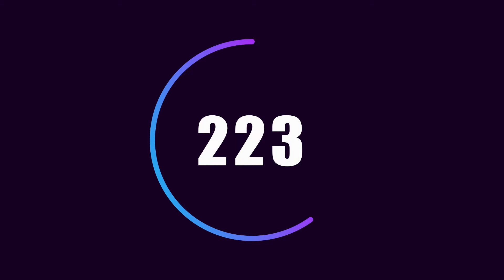The Mixing Ratio of Concrete | Manual Concrete Mixing Process | Laying Concrete on Stone wall